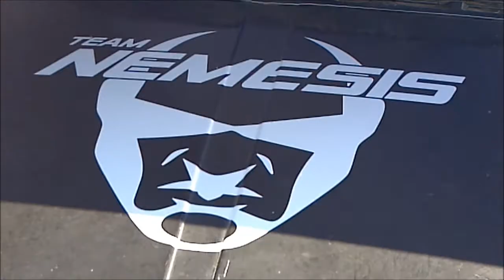How We Roll..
Me and the squad up to the usual shenanigans..Few introductions made.